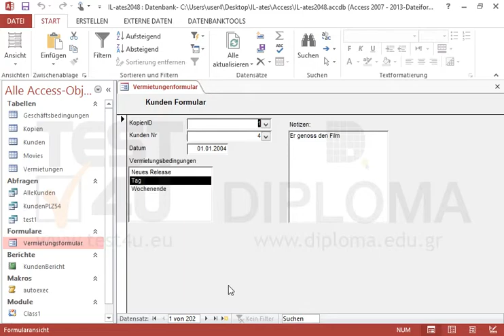TEST4U.EU Video Lesson 2048